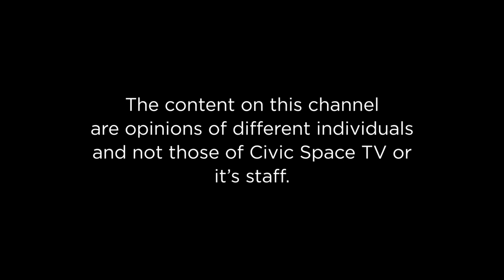The Citizens ChatShowUG Episode 1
The Citizen’s Chatroom is a weekly doze of discussion on issues that affect good and effective governance of our country. It was engineered by the Center for Constitutional Governance together with Civic Space TV. In today’s episode, the panel consisting of Henry Muguzi, Sarah Bireete, Professor Mushemeza and Winnie Nakandi discussed issues ranging from post election issue, the missing people, rule of law, among other topics. We invite you to be part of this conversation.